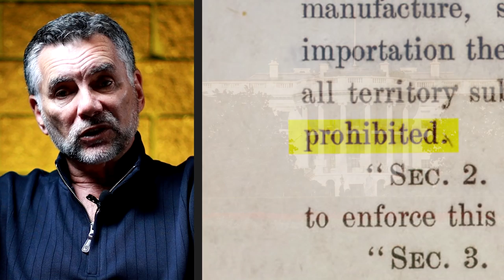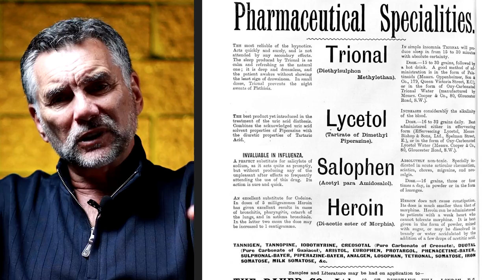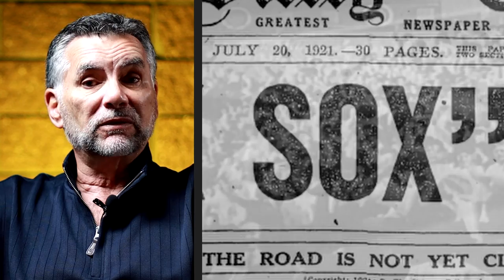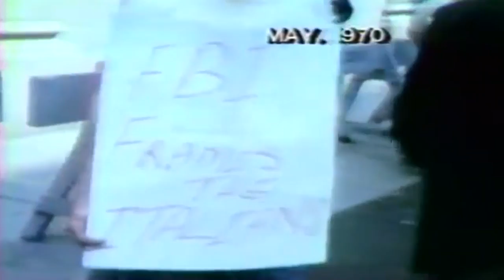Mob Movie Monday Review "The Making of The Mob" | Michael Franzese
Mob movie Monday review of the miniseries "The Making of the Mob" It follows notorious New York gangster Lucky Luciano and his rise in the New York City crime mob, alongside Meyer Lansky, Frank Costello, Bugsy Siegel, and Vito Genovese.

👉 If you would like your chance to Sit Down with Michael & get world class support & advice to grow your business or improve your life on LIVE virtual calls, join Michael's INNER CIRCLE MENTORSHIP:

A Maniac Media Production